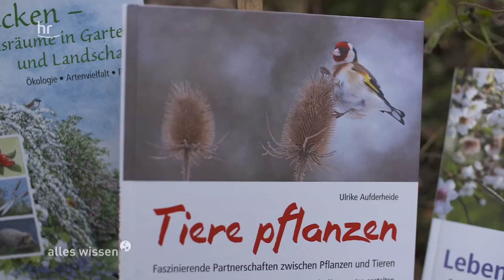Hecken und Klimaschutz | alles wissen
Hecken: Sie schützen uns vor Lärm und Staub - wie auch vor neugierigen Blicken der Nachbarn. Aber sie leisten auch einen wichtigen Beitrag zum Klimaschutz. Hecken sind ein ganz eigenes Biotop, dass vielen Tieren Nahrung und Lebensraum bietet, sie schützen die Böden und binden dazu noch große Mengen Kohlenstoff. Bessere CO2-Speicher sind nur noch Moore. Hecken sind also Klimaschutz und Naturschutz in einem! Bleibt nur noch die Frage: Welche Hecke kann man pflanzen, um das Beste für die Umwelt herauszuholen?